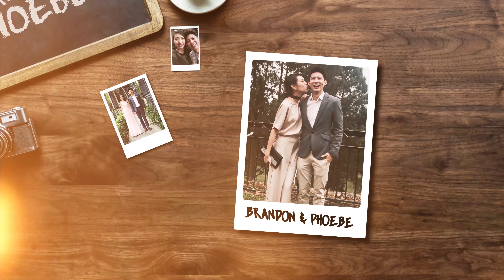KOREAN OPPA CHALLENGE!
Hi, my name is Brandon. Today, I do the Korean Oppa Challenge and become Brandon Oppa courtesy of Phoebe Heng. HAHAH!

Super Junior - Sorry Sorry
Super Mario Bros - Theme Song